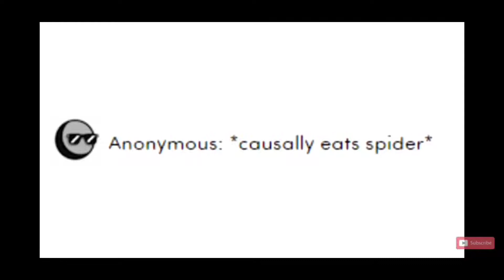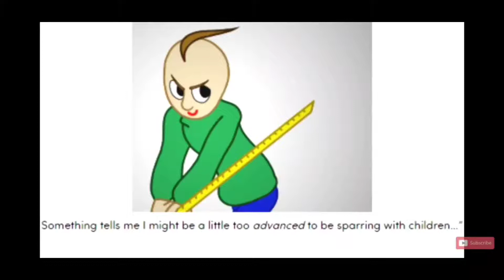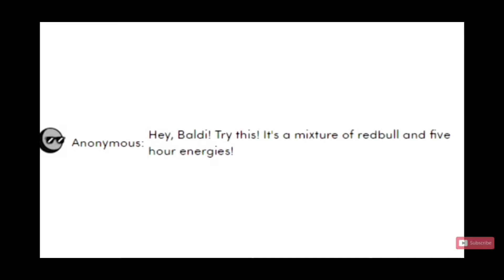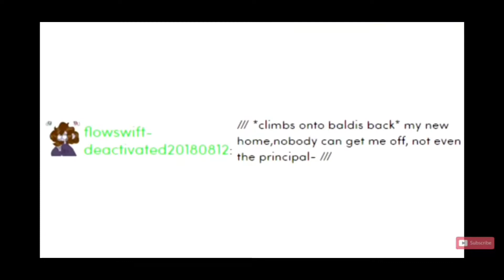Baldi Moments from the YouTuber, VOAdam Part #3